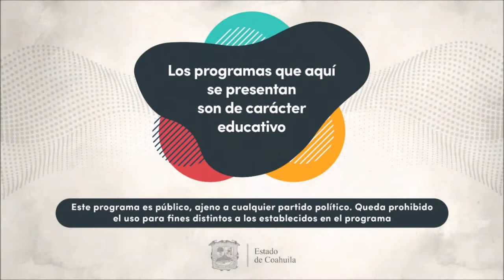Leerte Cerca 📚📲Lado Sur Narrativa y Poética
La siguiente presentación de libro "Lado sur: narrativa y poética de finales del siglo XX y principios del XXI", reúne una serie de ensayos que reflexionan en torno a la producción de autores como Jorge Luis Borges, Alejo Carpentier, Gonzalo Celorio, José Donoso, Juan Rulfo, Carlos Fuentes, Cristina Rivera y Josefina Vicens.

De Ana Josefina Martínez Rodríguez
Presentan: Carlos Flores Revuelta y la autora